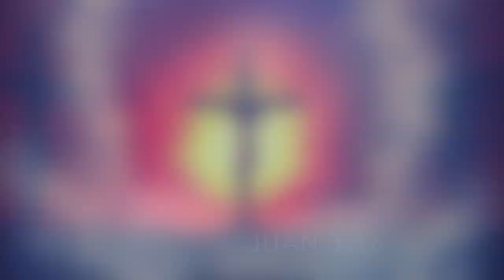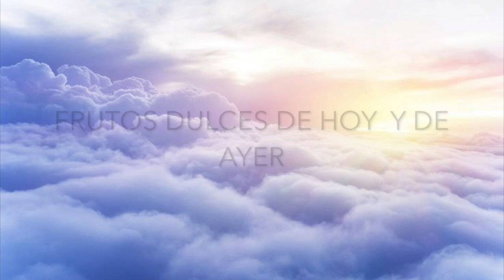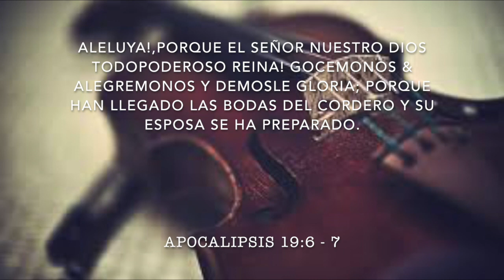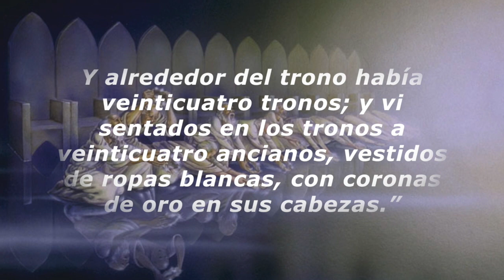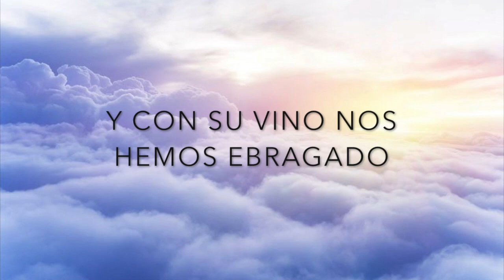MUSICA NUEVA DE EBENEZER de PODER DE DIOS || EN LO ALTO || MUSICA CRISTIANA NUEVA 2020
De lo alto nos visito con letra Ebenezer música letra
Salmos 31 MUSICA DE LETRA NUEVO 2020